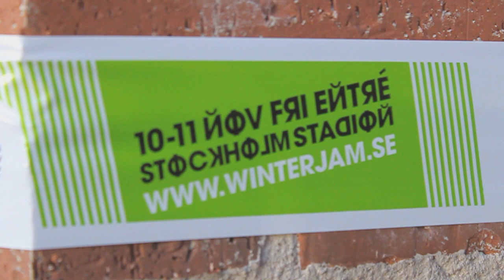Kläppen Circus intar stockholm för winter jam